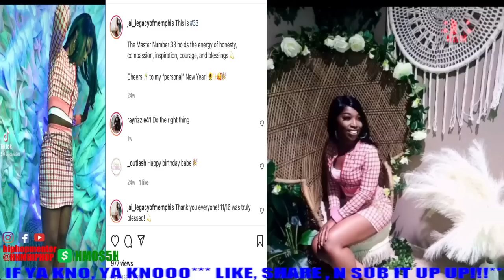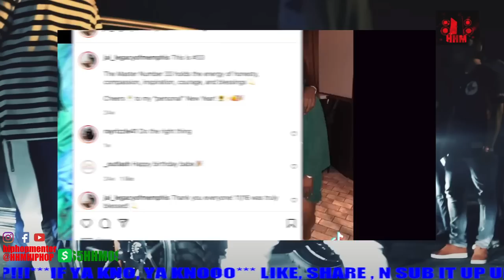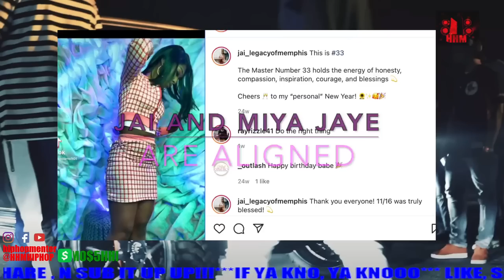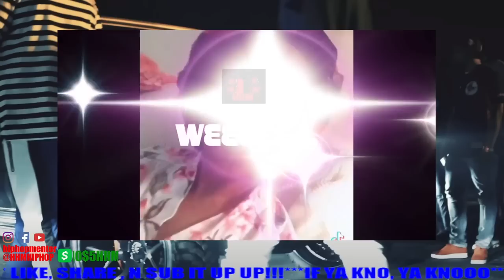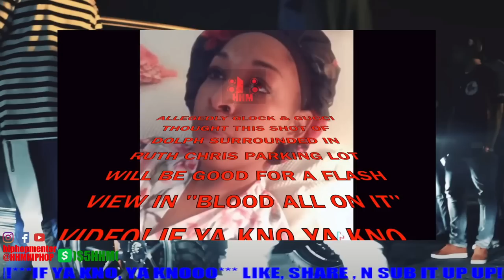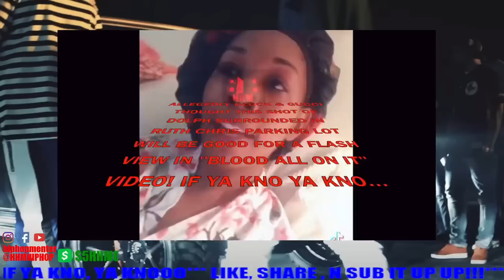Dolph Last Seen Taken, Who Is Jai? Lady last Seen Wit Dolph At Ruth Chris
In this video, we investigate the recent photo of Dolph and Lady which has sparked a lot of speculation. We investigate who is Jai to Miya jaye and what this relationship could mean for Dolph's empire, at Empire, Hint Hint. God Bless!

This channel contains hiphop news , conspiracy theories, unanswered questions, and celebrity news. In this field of blogging everything is ALLEGEDLY and SPECULATIONS, just a thought process of a criminal , rappers pass and pass wrong doings. This Channel can not solve any case but yet allow the youtube community to interact with thoughts and comments, reactions, and reviews.

HHM JOURNALS.

🔴 HHM IS NOT JUST A BLOGGER/JOURNALIST, I'M ALSO A AUTHOR AND I HAVE GREAT MATERIAL FOR THE HIP HOP WORL ETC... ALSO SOON I'LL LIST EBOOKS FOR ALL TO USE AN CAPITALIZE OFF

FAIR ACT USE APPLIES